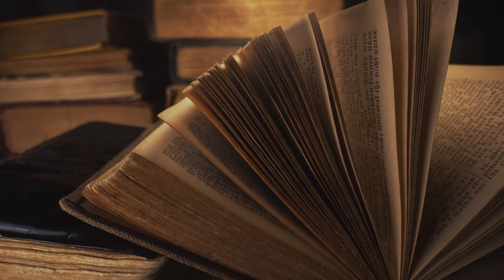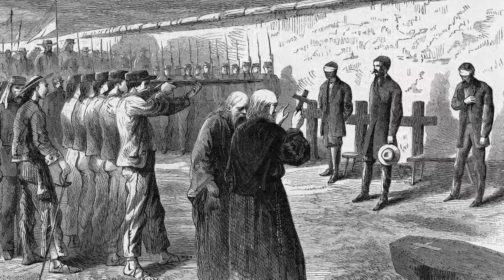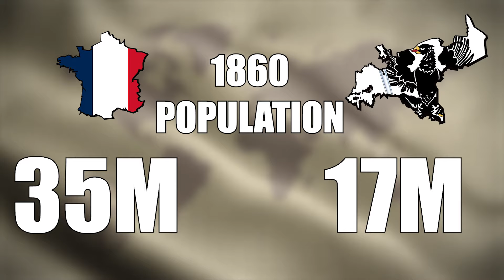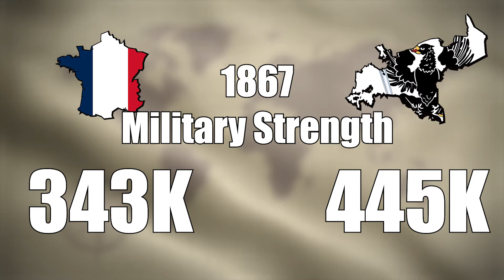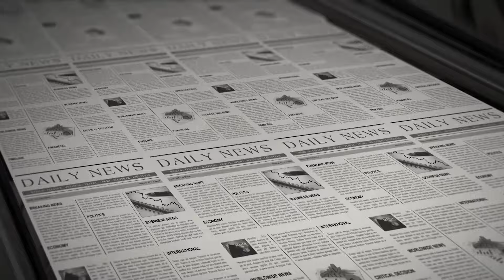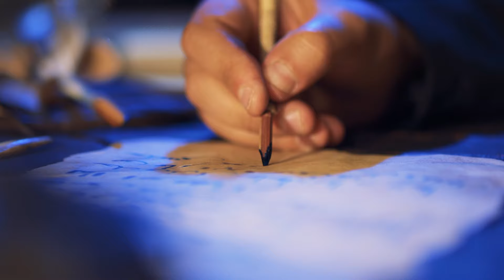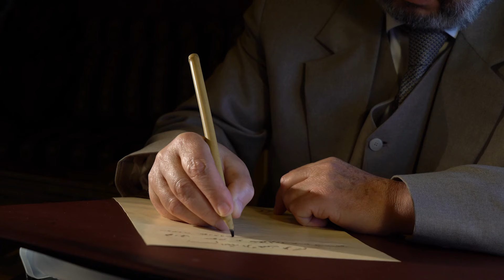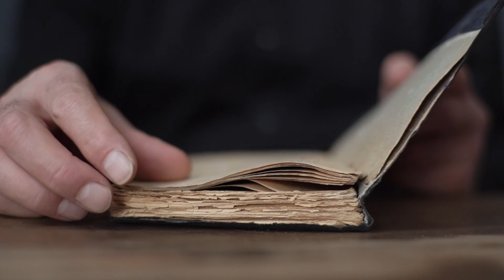HOW & WHY The Franco-Prussian War (1870) Started!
Here are my sources for this video!
"Bismarck's War: The Franco-Prussian War and the Making of Modern Europe" by Rachel Chrastil
"The Franco-Prussian War: The German Conquest of France in 1870–1871" by Geoffrey Wawro

As well these videos by History Matters helped!

0:00 Intro
1:13 France Background
7:38 Prussia Background
22:10 Three Crises of 1870
26:32 Conclusion